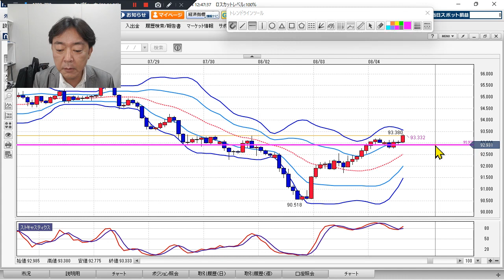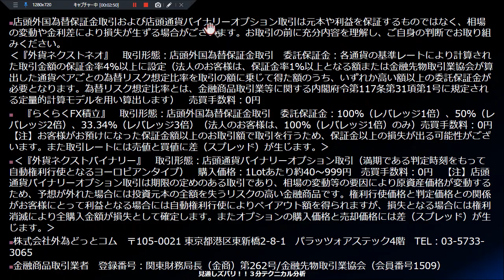FX/為替予想 「豪ドル/円、高止まり 底堅い動きか？」見通しズバリ！3分テクニカル分析 ロンドン市場の見通し 2022年8月4日